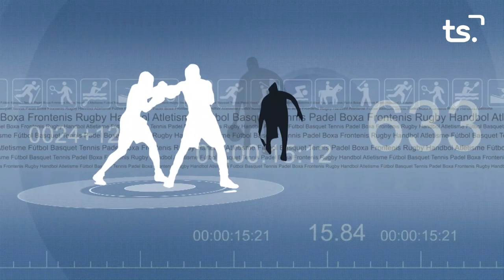FEM SPORT 2023-04-27